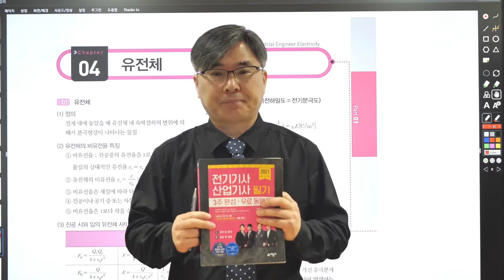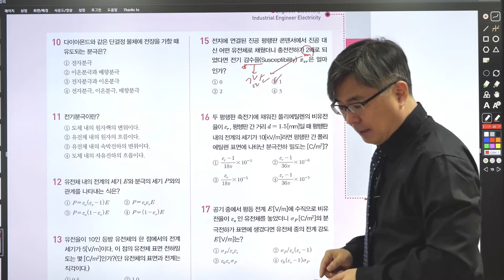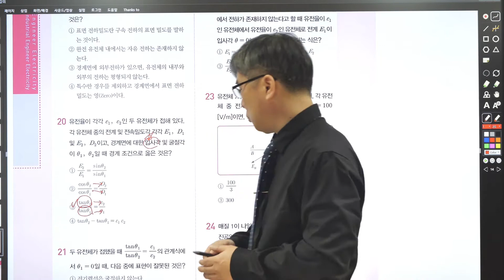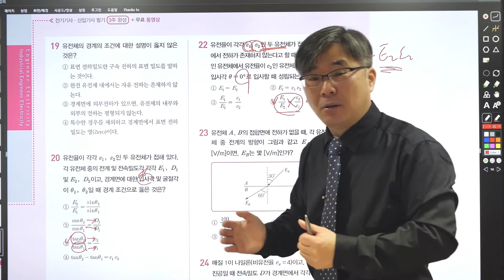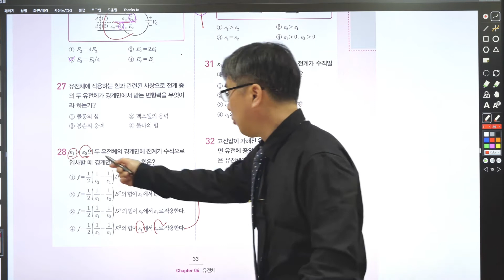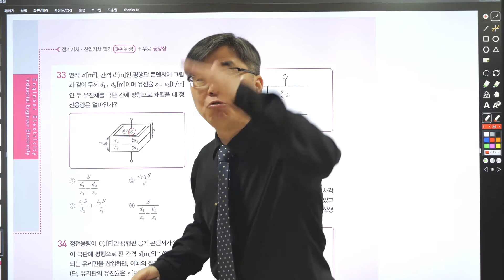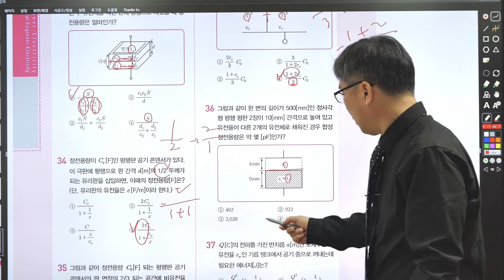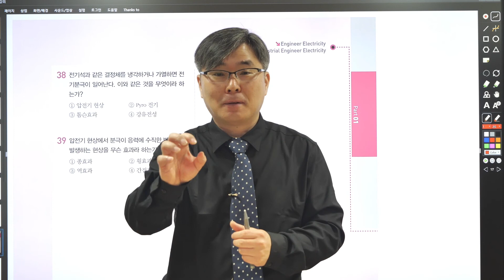전기자기학 엉터리 답 찍기 -4장 유전체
자료가 필요한 분들은 댓글에 메일 주소 달아 주십시요.